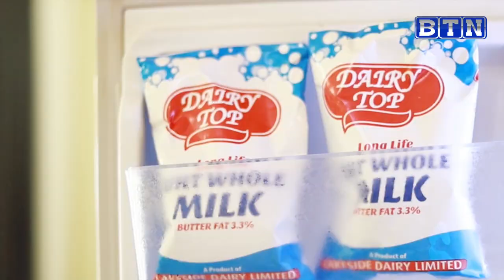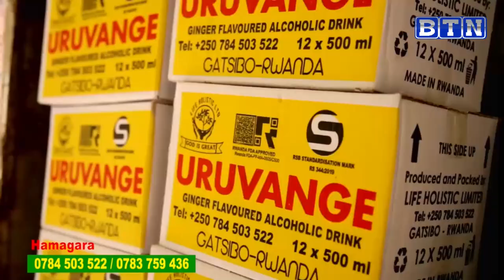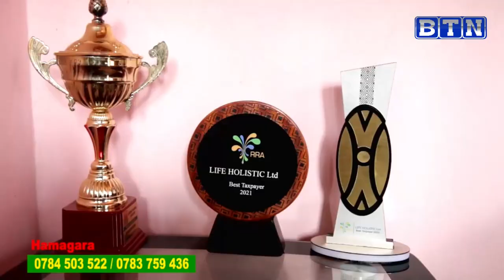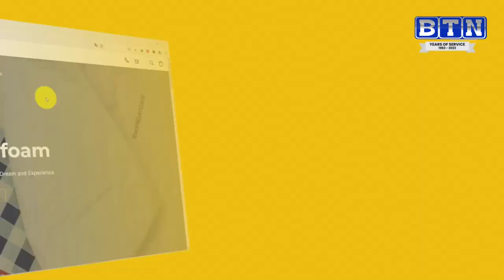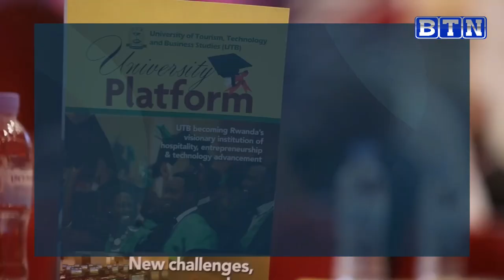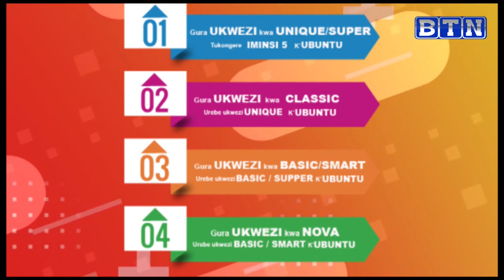Amakuru ya saa kumi n'ebyiri : 21/06/2023